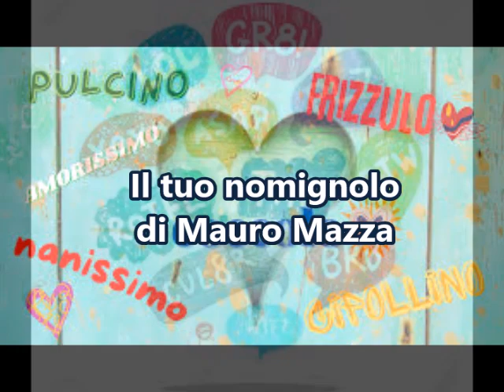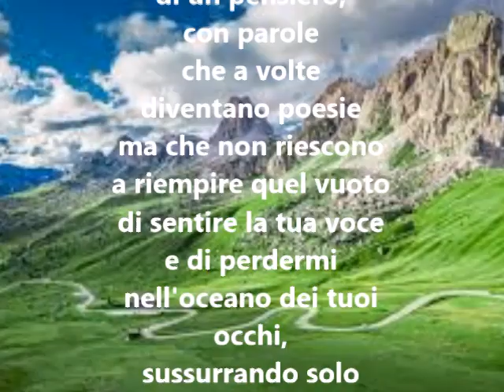Il tuo nomignolo di Mauro Mazza - letta da Mauro Mazza